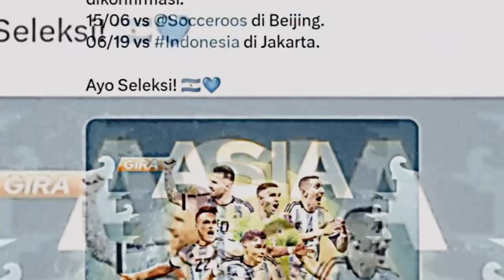Indonesia Vs Argentina🔥🔥🔥 | TEMBUSIN 600 SUBS HARI INI 🥳 | Dukung siapa ni??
Yok bis ayok 600 subs, nnti review mclaren 570s atau lainnya nnti di cdid!!